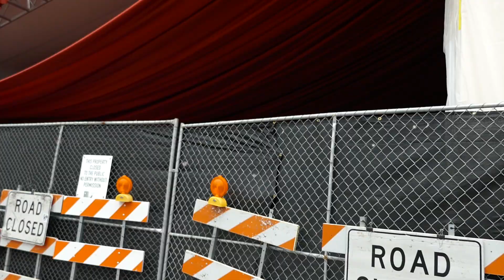OSCARS Set Up Champayne Carpet Hollywood Los Angeles California USA March 11, 2023